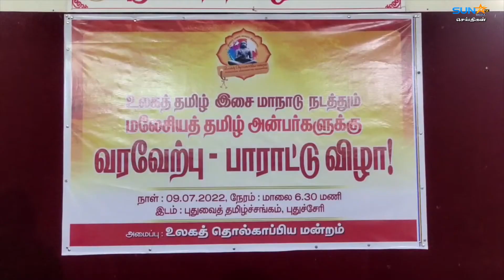Sun Star Media News 10.07.2022